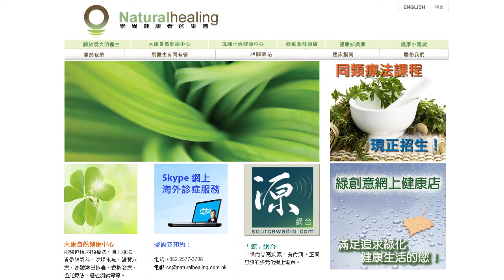《自然療法與你》 EP076 同類療法人物誌：苛性鈉Causticum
今集袁醫生和Karman會深入探討同類療法人物誌療劑：苛性鈉Causticum。